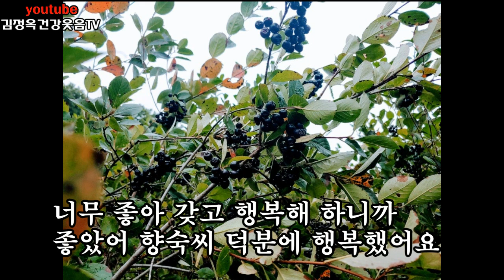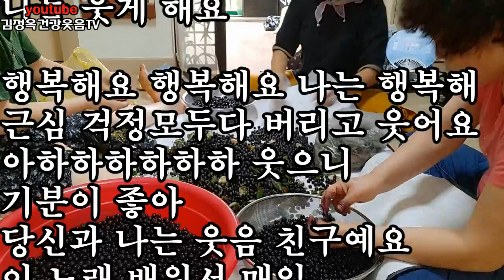2차 아로니아 따기 체험 가는 날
2차 아로닝 따기 체험 가는 날

안녕하세요
요즘은 면역력이  대세입니다
면역력음식 메들리백과
건강하세요 김정옥건강웃음 TV
저장하면 건강복이 쓰나미처럼 몰려와요
좋아요, 구독누르세요♡

감자의 놀라운효능

특급빅정보 아로니아효소 만들기,아로니아베리 효능
킹스베리 무더위가 사라집니다
블루베리 보다 항암효과가 18배가
더 많이 포함되어 있고
레드와인보다 30배 가 많이 들이있는 세계10대슈퍼푸드 !!
너무나 좋네요^^
아로니아 효능,효소만들기

■아로니아
항산화 음식은 면역력을 향상시켜 몸속 염증을 제거하는 데 도움을 준다.
항산화효과가 레드와인의 30배
장어보다 6배 효능이 높다고 한다
블루베라보다 18배가 높다하네요
항염 독소 제거
항산화 ,항노화 ,항염증,항암 등 효능을 다양하게
가지고 있다
블루베리보다 5배
아사이베리보다 4배 많이 함유되 있다고하네요
항산화 성분이 풍부하기로 유명한 아로니아는 는 꾸준히 섭취하면 관절염 예방에 효과적인 것으로 알려져 있다. 노화 방지와 퇴행성 질환을 예방해주는 효과가 있다.
다이어트,대장암예방탁월, 이외에 세계 10대 슈퍼푸드!
각광받는 스트로베리, 아사이베리 블루베리 등 각종 베리류
 노화 방지와 퇴행성 질환을 예방해주는 효과가 있다. 이외에 슈퍼푸드로 각광받는 스트로베리, 아사이베리 아로니아 등 각종 베리류도 관절염 예방에 효과적이다. 특히 블랙커런트 베리는 통풍이나 류마티즘으로 인한 관절염, 관절 통증에도 탁월한 효과가 있다. 예방에 효과적이다.
보라색 과채를 왕의열매라고 한다
유럽중세이후 왕족들이 즐겨먹어 킹스벨리
별명이 있다고 한다
중세 유럽에서는 만병통치약이라고 한답니다